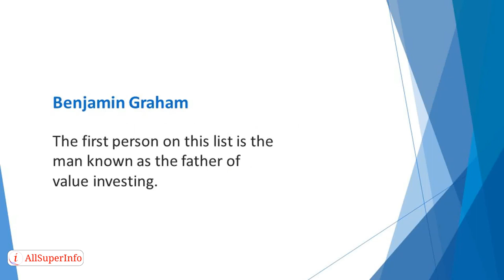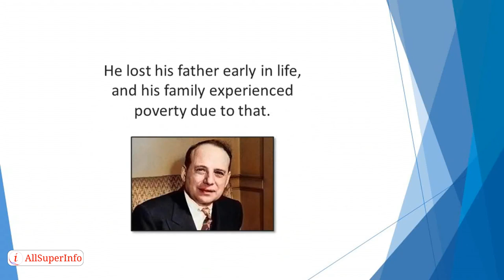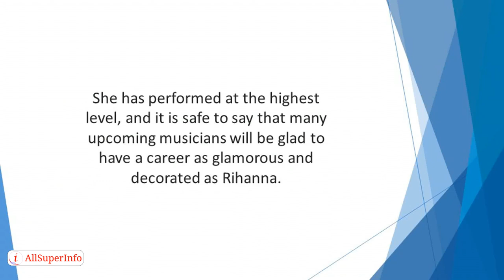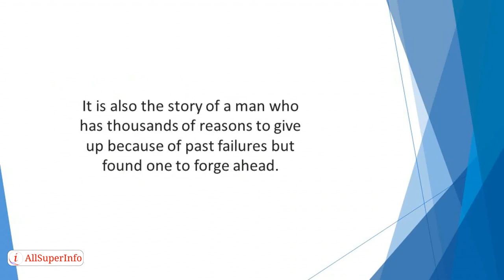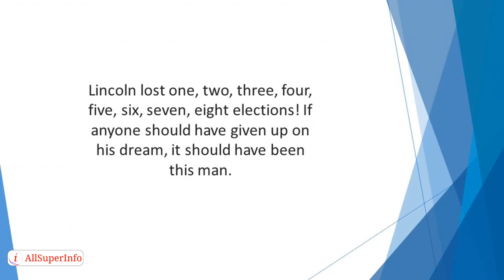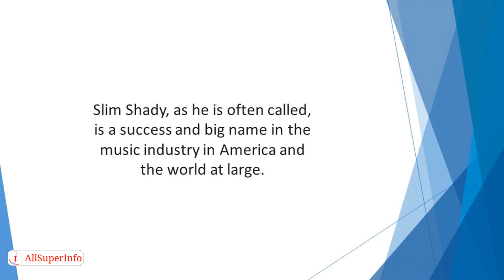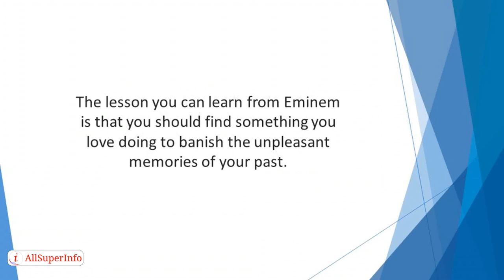07 Great People who had Rough Pasts